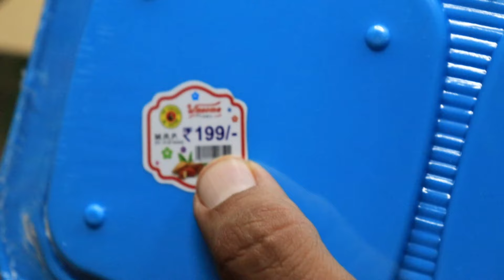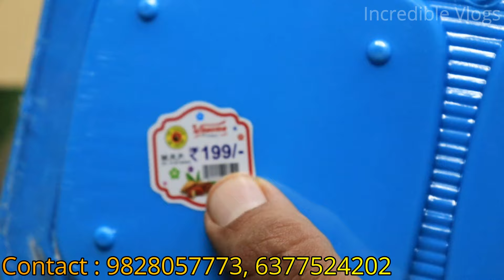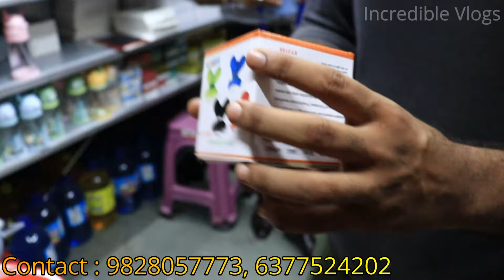क्यू अभी भी है 99 होलसेल में फ़ायदा Lal Bhai In-Depth Knowledge about 99 Store Business | 99 Jaipur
इस वीडियो में, लाल भाई 99 जयपुर के अलावा अन्य 99 स्टोर थोक जयपुर 2024 पर केवल 99 रुपये में बेचने के लिए नए गुणवत्ता वाले उत्पाद प्राप्त करें। इस वीडियो में हम आपको 99 स्टोर उत्पादों के होलसेल रेट की विस्तृत जानकारी दे रहे हैं।

Location Lal Bhai 99 Wholesale: H - 181 Malviya Nagar Industrial Area.
Near Oswal Factory.
Land Mark - Apex Hospital.
Malviya Nagar Jaipur Rajasthan. 302017